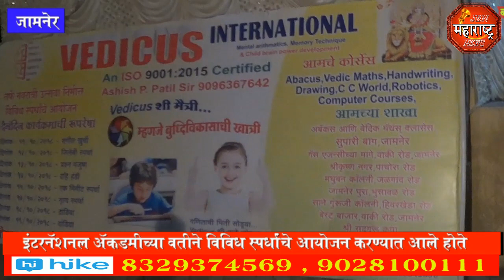jbn maharashtra news jalgaon